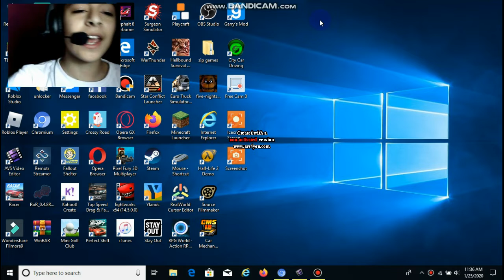my new intro for the 3rd time